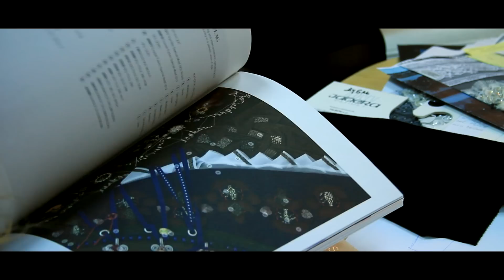Стиль GRS. Backstage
Представляем вашему вниманию коллекцию одежды для активного отдыха!
Стильные и комфортные модели из высококачественных итальянских материалов декорированы фурнитурой с фирменной символикой.